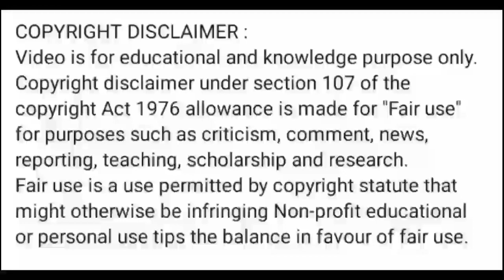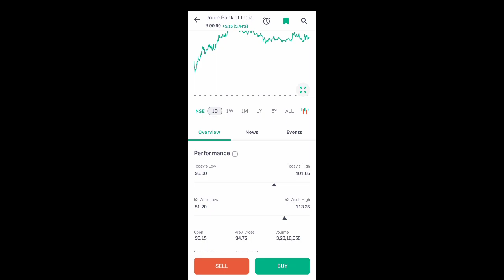union bank share news today l union bank share price today l union Bank share news today